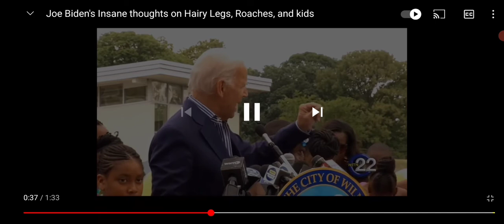elected as the people's hero 🤔😐😅😂🤣😭